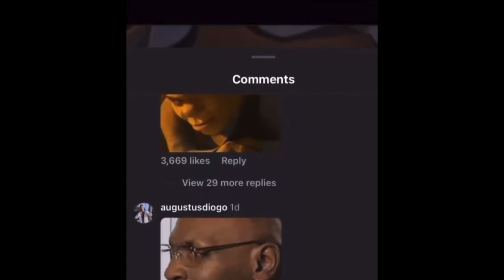Men don't see problems,they see opportunities…